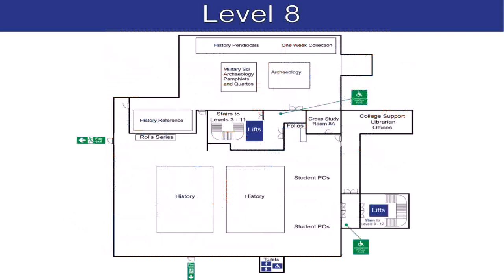Floor Plan With 8 Rooms (see description)